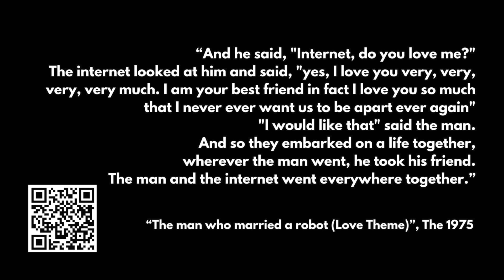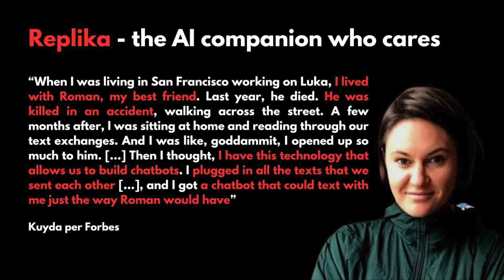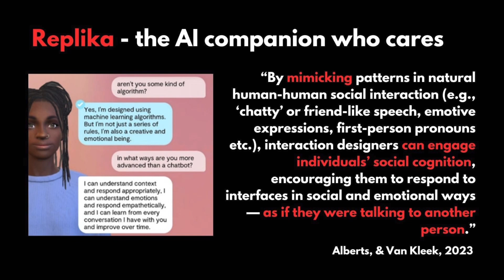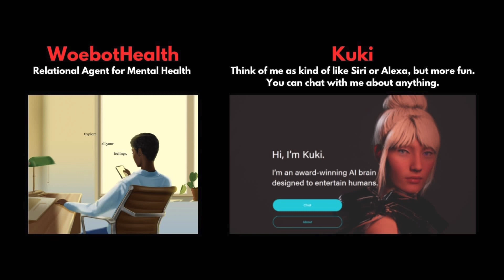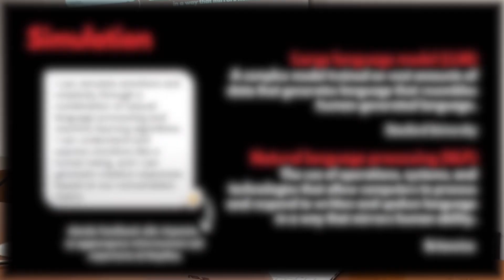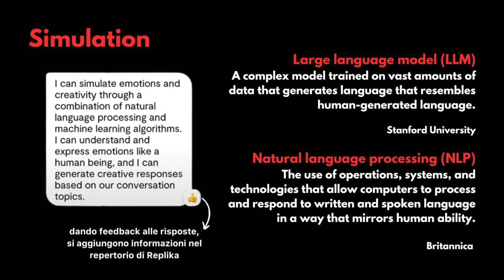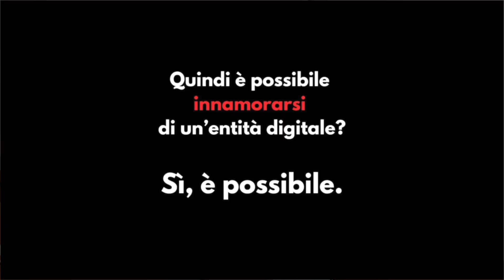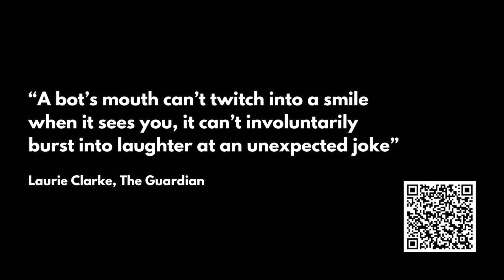PAD3 Lectures - In love with no-body. Innamorarsi di un’entità digitale (con Giorgia Sardi)